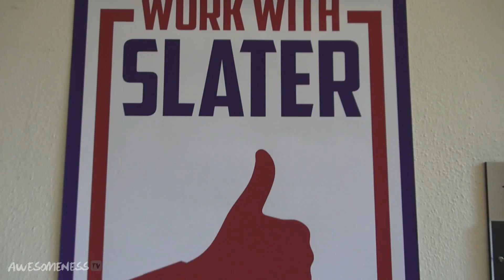RUNAWAYS - Exclusive Behind The Scenes Look Into The Making Of RUNAWAYS Season 2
Make sure to check out the book to answer your RUNAWAYS questions! ↙

be the first to get the exclusive inside look into the making of RUNAWAYS Season 2! go behind the scenes with never before seen footage from the cast and crew to see how much fun it was on set.

→ AWESOMENESSTV ←

→ CREDITS ←

EXEC PRODUCER - Brian Robbins
EXEC PRODUCER - Joe Davola
EXEC PRODUCER - Clark Mathis
EXEC PRODUCER/SCREENWRITER - Beth Szymkowski
PRODUCER - Shauna Phelan
PRODUCER - Scott Levine
PRODUCER - Samuel Limor

ANNE - Stevie Lynn Jones
OLIVIA - Lesli Kay
TREVOR - Alexi Torres
KEESHA - Noell Coet
LILY - Kelcie Stranahan
JARED - Pierson Fode
GLINDA - Sideara St. Claire
KALEE - Karalynn Dunton
MASON - Grant Harvey
DEAN VAN DE SANT - Michael Swan
MIKE HENRY - David Stanford
DRUG DEALER - Juan Alfonso
DETECTIVE - Joe Gadurski

→ RUNAWAYS ←

do you love One Tree Hill, Smallville, Gossip Girl, the OC, Pretty Little Liars, and other teen tv dramas? then check out RUNAWAYS.  the hottest, sexiest, most exciting & controversial couple at an elite, exclusive, private academy doesn't show up for school the same day Danbury police officers & detectives find the victim of a bloody, violent, shocking murder. the cops interview Glinda, Jared, Anne, Lily, Trevor, Keesha in an attempt to find the lost runaway suspects Kalee and Mason, trying to solve the crime & close the case. is one of the missing teenagers dead at the hands of the other or are they on the run together?